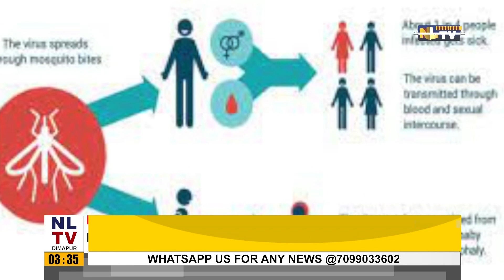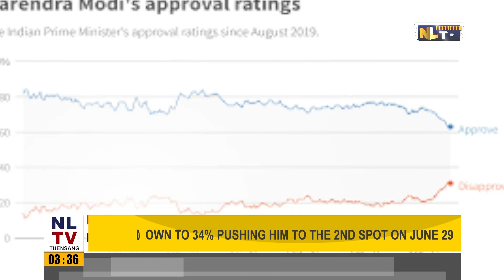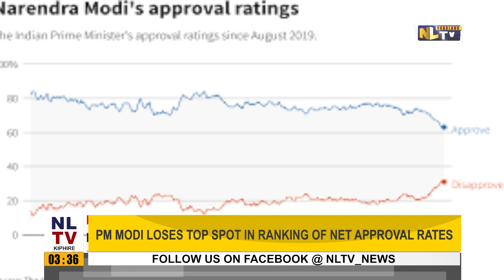ENGLISH AFTERNOON NEWS UPDATES